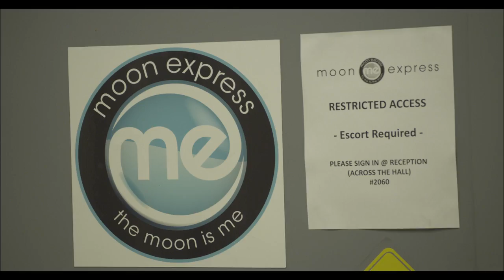The New Space Race | Google Lunar XPRIZE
From 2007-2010, 29 teams from 16 countries registered to compete in the Google Lunar XPRIZE. Today, 16 teams from 13 countries remain in the competition. They now have 6 months left to secure a contract for their launch to the moon. Welcome to the new space race.